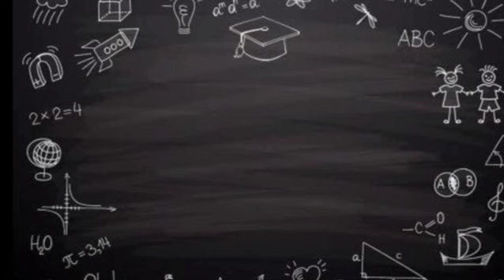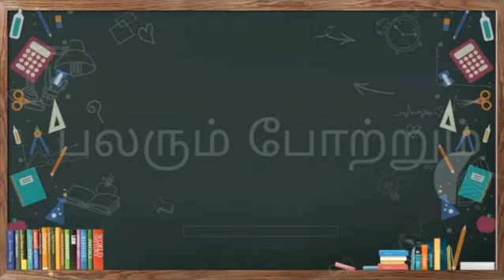Children's Day Song|Vaa Selvame karorke lyricial |Nikhil Mathew|EJ Johnson-Happy Children's Day 2022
EJ STUDIOS  Presents Special Song on the Occasion of Celebrating Children's Day on November 14th. It is celebrated on 14 November every year as a tribute to India's First Prime Minister, Jawaharlal Nehru.

Song Title - Vaa Selvame
Singers :
Nikhil Mathew
Matthew Santhanam
Subashkanth
Sai Sachin
EJ Johnson
Gayathri
Supreeth Atluri
Swalakshmi
Charumathi

Lyrics - Sheeba
Visuals and Cuts - Jacob Solomon
Lyrical Video - Mohan Kumar
Song Mixing and Mastering - M Ramesh DFT
Recording studio - Mujeep Studio ( Chennai )
Recording Engineer - Mujeep

Music Credits
Keyboard and Synth Programming - EJ Johnson
Rhythm Programming-
H Lawrence
Guitar - Roger Benzamin

Children's Day is celebrated across India to increase awareness of the rights, care and education of children.  Fondly known as Chacha Nehru among children, he advocated for children to have fulfilled education.